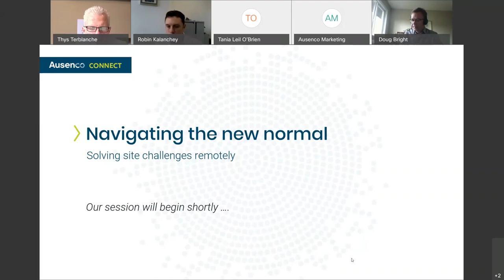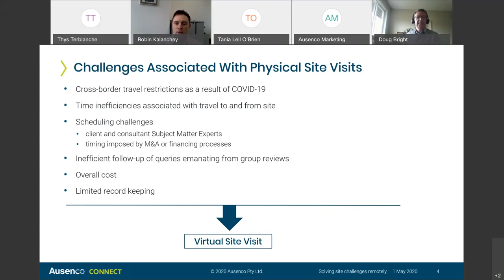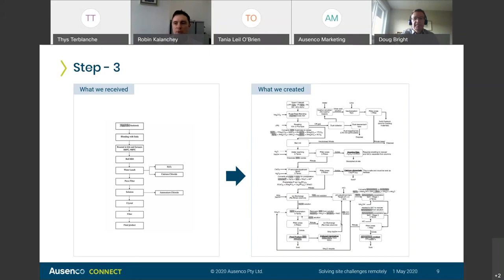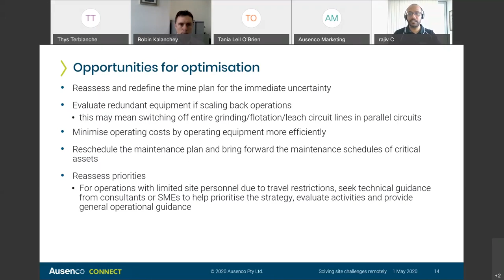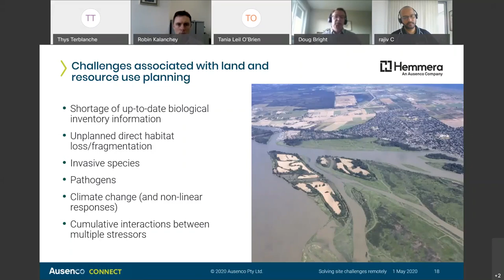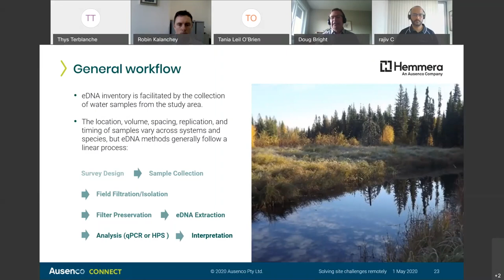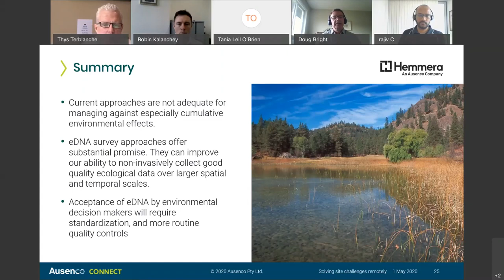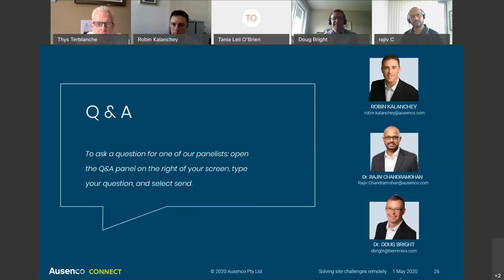Solving site challenges remotely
In our recent North American webinar “Solving site challenges remotely” Robin Kalanchey, Dr Rajiv Chandramohan and Dr Doug Bright discussed current best practices for serving mine and project sites remotely.

to view additional information about our offerings.